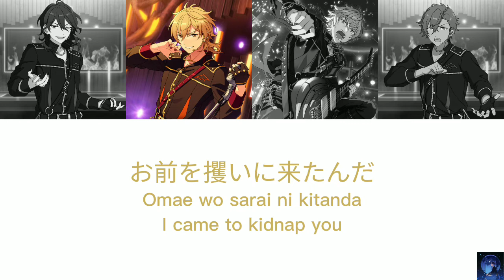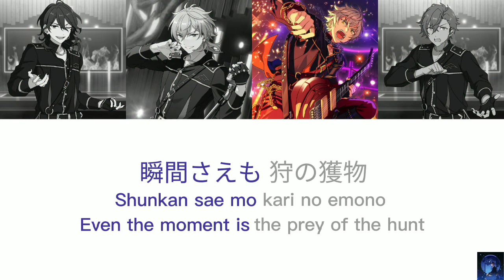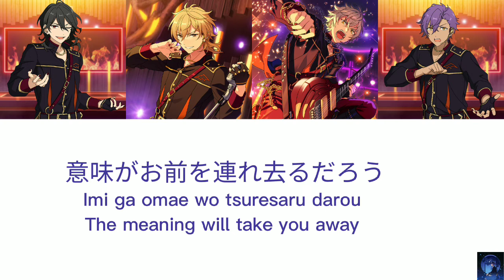Nightless World - UNDEAD (ES!!)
Name song: Nightless World
Unit: UNDEAD
Including artists:
朔間 零 – Sakuma Rei (CV: 増田 俊樹 – Masuda Toshiki)
羽風 薫 – Hakaze Kaoru (CV: 細貝 圭 – Hosogai Kei)
大神 晃牙 – Oogami Koga (CV: 小野 友樹 - Ono Yuki)
乙狩 アドニス - Otogari Adonis (CV: 羽多野 渉 - Hatano Wataru)